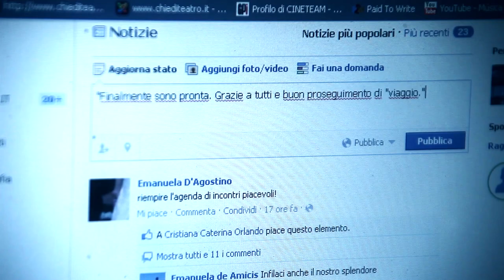Obsessive Rhythm piano Marco Falossi regia Igor Maltagliati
Obsessive Rhythm, regia Igor Maltagliati, compositore Marco Falossi attrice Laura Baldi fotografia Andrea Pirrello montaggio Roberto Trapanese tratto dal cd Composizioni Ossessive edizioni Velut Luna